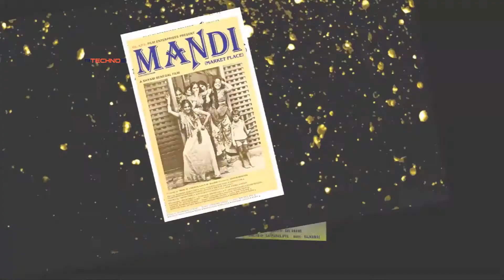How did Saeed Jaffery became culprit of his own wife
Saeed Jaffrey once revealed his own personal life and blamed himself for the failure of his married life.

About Us :-